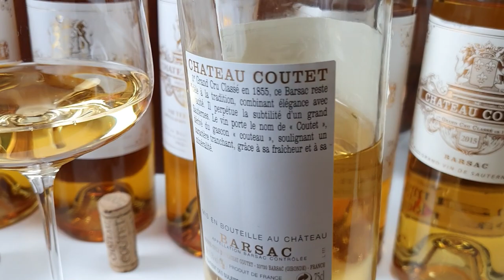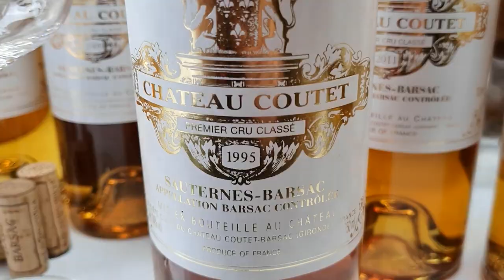Your Essential Guide to Sauternes | Fine, Rare, & Most Expensive Wines from Bordeaux Part.3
Today we’re continuing our round-up tour of the investment-grade wines with round 3 of our 4-part series covering the essentials of the great Bordeaux wines. Here are the key facts that you need to know about the incredibly age-worthy and fantastically complex sweet wines made in Sauternes, outstanding wines made thanks to a fungus that we love to call noble rot. So how are these wines made and how does it explain that they are so special and so thought-after? We’ll cover this as well as which are the top estates and Chateaus, as listed in the 1855 classification.